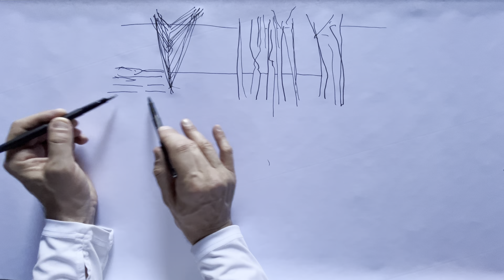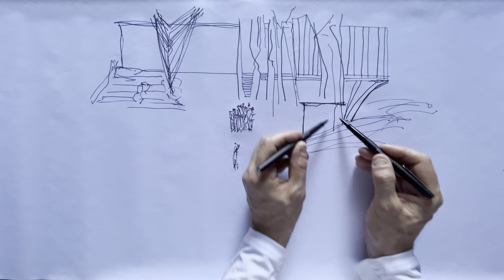Sketching Practice - Creating Architecture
Developing an Architectural Elevation and Floor Plan from imagination that accommodates a connection with the landscape and the sky. With a rectangular volume perched in heavily treed mountainside forest the opportunity calls as loud as the wind howling through the trees 🌲 to establish a blended program. Utilizing the existing treeed landscape all around the volume, it becomes integral in achieving the projects goal of becoming part of the ecosystem. With a basic volumetric Plan we can pull in our desire to relate to heaven and earth with a ceiling engineered as feathers drawing natural light into our eyes and the space while the trees anchor our presence and bring the vertically of the forest into the creation of structured spaces. With some spatial and architectural enhancements engineered to excite the mind and body while as time shifts light accumulates revealing moments about the building and ourselves. We will all be inspired by a visit to such a special place. I feel like theme parks and institutions should create such lasting moments for our communities. An entertaining thought experiment of boldness and delight. Enjoy! ;)